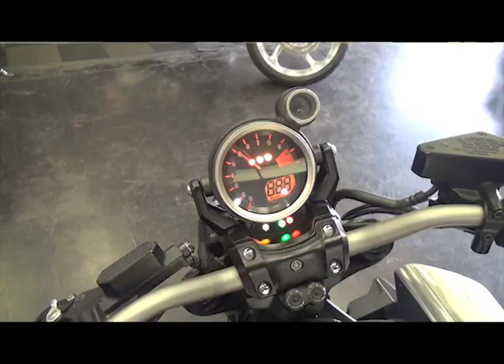2009 Yamaha VMAX 220 HP - Coyote Motorsports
Coyote Motorsports 220 HP 2009 Yamaha VMAX